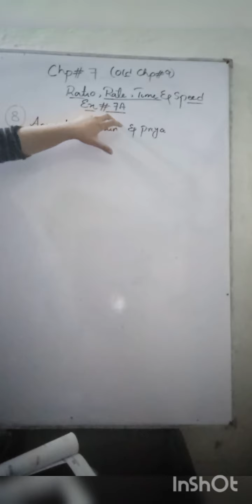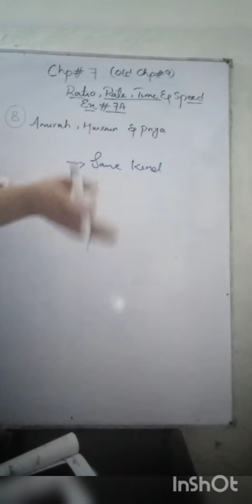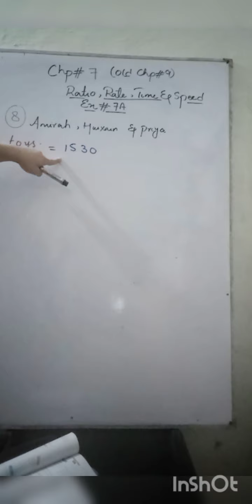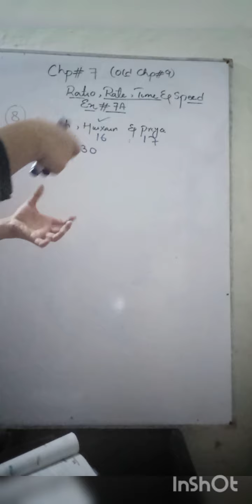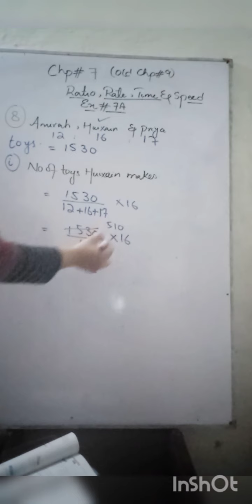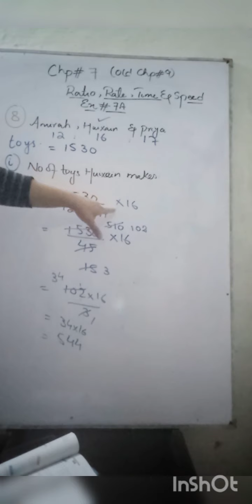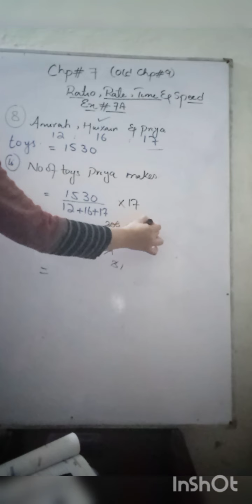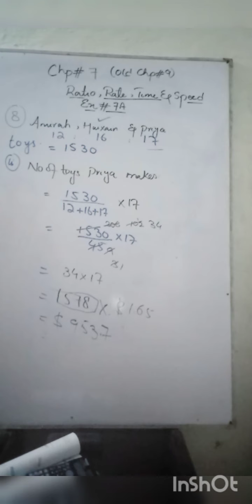Ex:7A Q8||Ratio,Rate ,Time & Speed||Mathematics Point